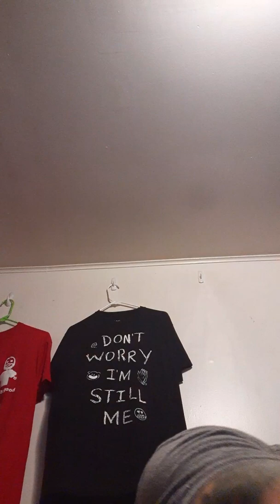Get high and preach, yes hell is absolutely positively real. Take the stones from ur heart pt 2